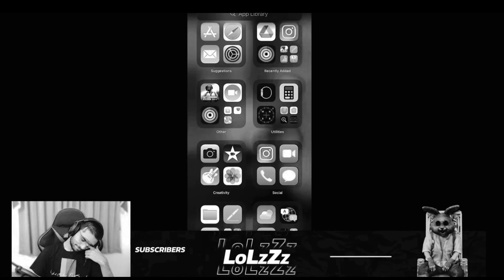Lolzzz Gaming Accepted His Hacking 😨 | Live Ban After 40 Kills 😨 | @LoLzZzGaming | Rishi Gaming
Lolzzz Gaming Live Ban After 40 Kills 😨 | Lolzzz Gaming Account Banned | 40 kills highlight | GodL Lolzzz | jonathan gaming | Rishi Gaming